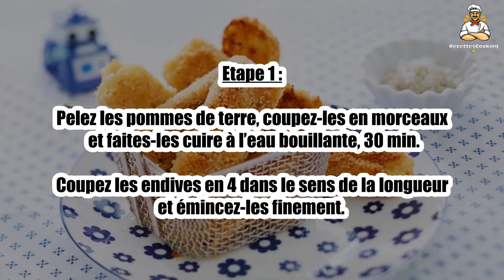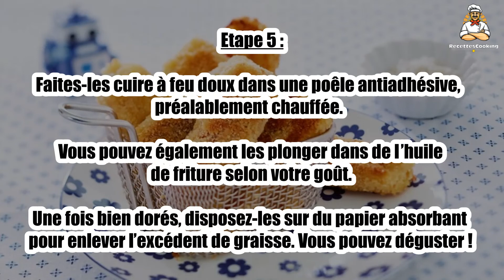Recette : Croquettes de purée d'endives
Bonjour à tous, aujourd’hui recettescooking.com vous présente la recette suivante : Croquettes de purée d'endives

TEMPS TOTAL : 70 min
Préparation : 20 min
Cuisson : 50 min

Ingrédients :

4 Endives spéciales four Perle du Nord
6 Pommes de terre à chair ferme
50 g Beurre
4 Jaunes d'oeufs
1 Oeuf entier
5 cuil. à soupe Farine
5 cuil. à soupe Chapelure fine
Sel
Poivre

Etape 1 : Pelez les pommes de terre, coupez-les en morceaux et faites-les cuire à l’eau bouillante, 30 min.

Coupez les endives en 4 dans le sens de la longueur et émincez-les finement.

Etape 2 : Faites-les cuire dans le beurre avec un filet d’eau jusqu’à ce qu’elles soient totalement cuites.

Mixez les pommes de terre et les endives, puis ajoutez les jaunes d’œuf et mélangez le tout.

Etape 3 : La purée doit avoir une texture homogène et compacte tout en restant moelleuse.

Remplissez une poche à douille (avec un embout lisse et rond, d’un diamètre d’environ 4 cm) avec la préparation et dressez un cylindre régulier.

Etape 4 : Coupez le cylindre en tronçons réguliers.

Roulez ces tronçons dans la farine, puis dans l’œuf entier battu, et enfin dans la chapelure.

Etape 5 : Faites-les cuire à feu doux dans une poêle antiadhésive, préalablement chauffée. Vous pouvez également les plonger dans de l’huile de friture selon votre goût.

Une fois bien dorés, disposez-les sur du papier absorbant pour enlever l’excédent de graisse. Vous pouvez déguster !

00:00 Recette : Croquettes de purée d'endives
00:20 Informations sur le temps de cuisson
00:32 Ingrédients
00:46 Etape 1 : Croquettes de purée d'endives
01:00 Etape 2 : Croquettes de purée d'endives
01:16 Etape 3 : Croquettes de purée d'endives
01:29 Etape 4 : Croquettes de purée d'endives
01:43 Etape 5 : Croquettes de purée d'endives